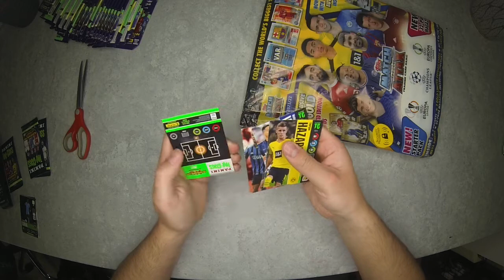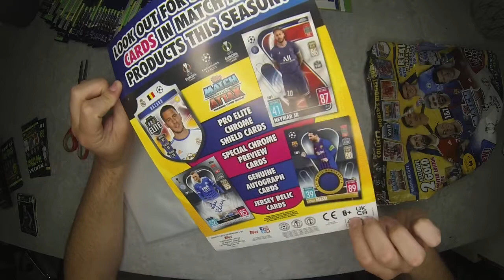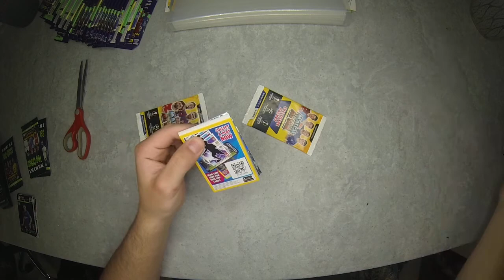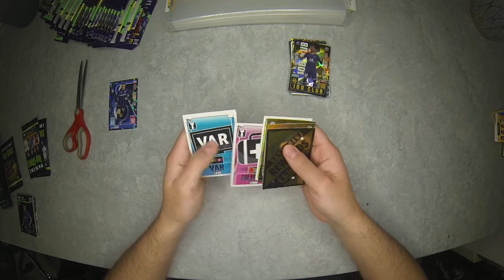Duża paczka! Co tym razem?